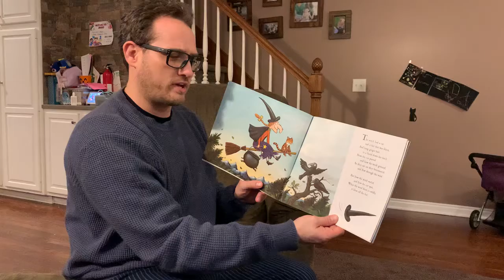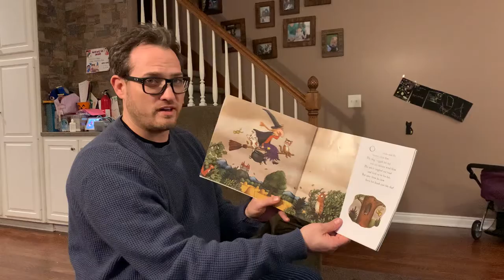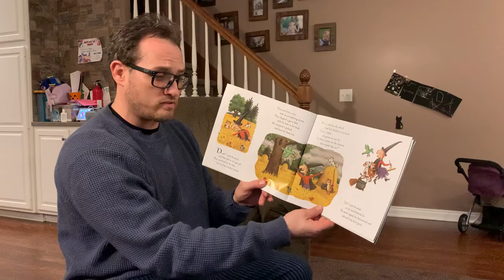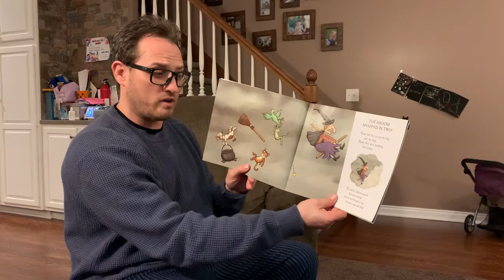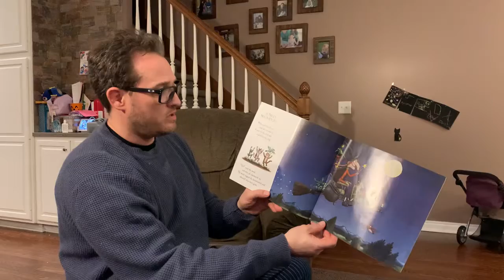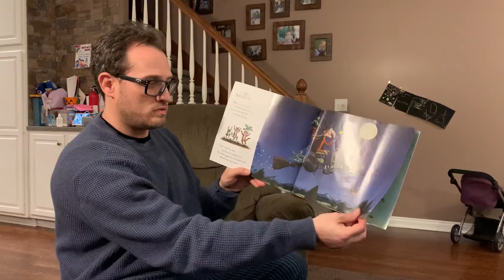Room on the Broom Kindergarten reading